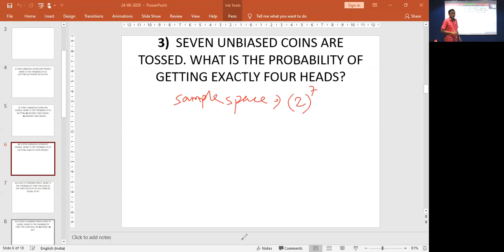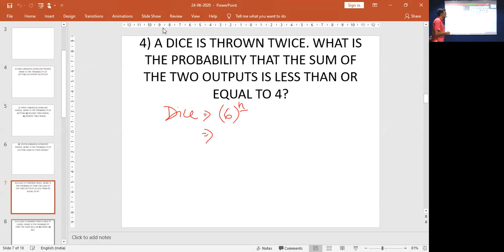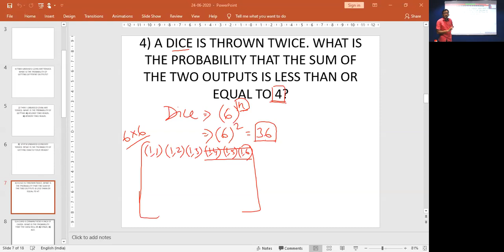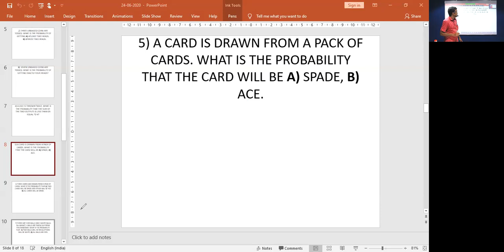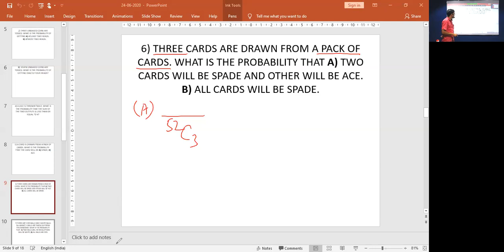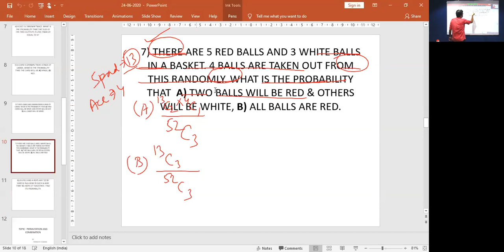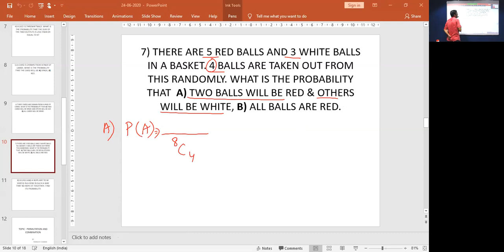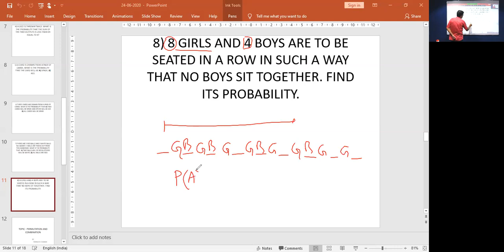Mathematics : Probability and Permutation and Combination (Module 2)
Faculty : Tanmoy Chanda
Subject : Mathematics
Topic : Probability and Permutation and Combination
Date : 24th June, 2020